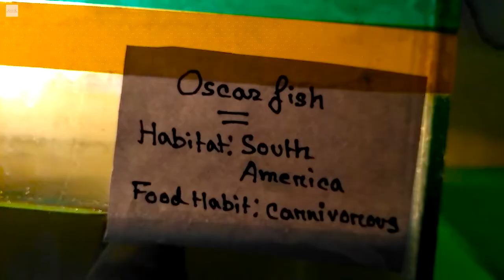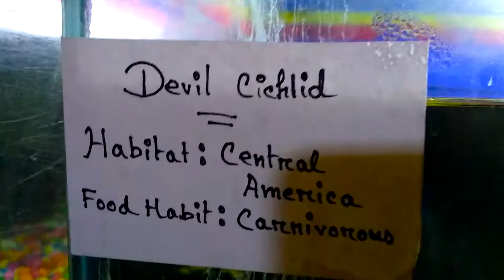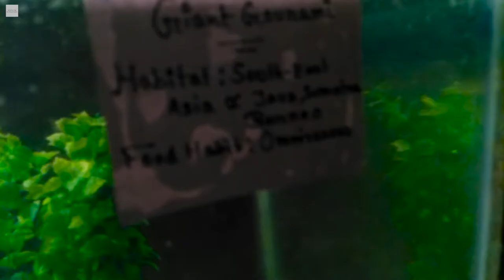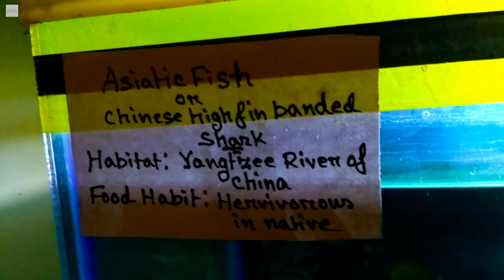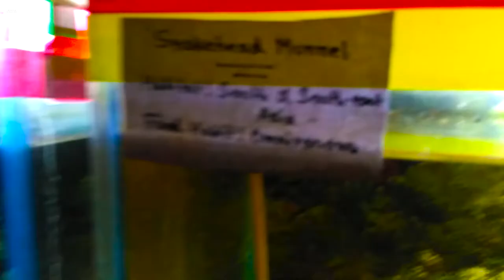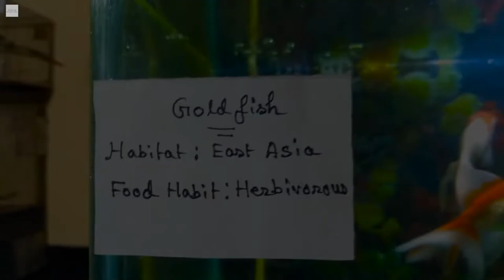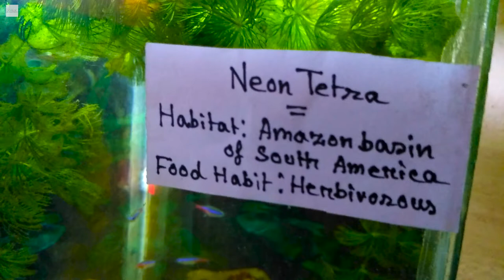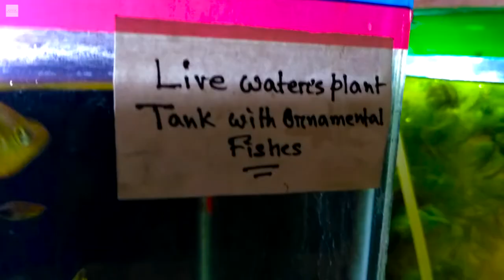Aquarium store tour & Exhibition | FISH ROOM TOUR | LIOW VIDEO | 南洋鱼场纪念短片.....................2K19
Hi Guys,
First of all Happy New Year 2019 to all.
I'm back with my aquarium videos and from now no Vlogs only aquarium videos, so let's enjoy the video this video, Its video on Aquarium Exhibition by my fellow friend  Mr. Kunal Bhattachariya  Who is also a aqua hobbyist and deal on aquarium products.
if you are interested you can contact him in the given details.

Kuntal Bhattacharya
Living Colours Petstore
Rishra Hooghly

if you like this video don't forgot to share and comment.

sound:NCS